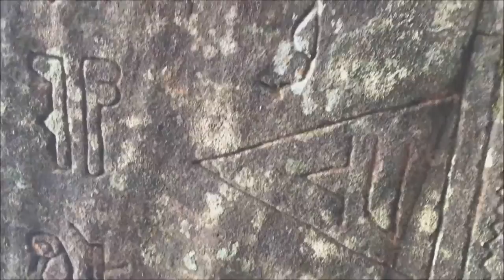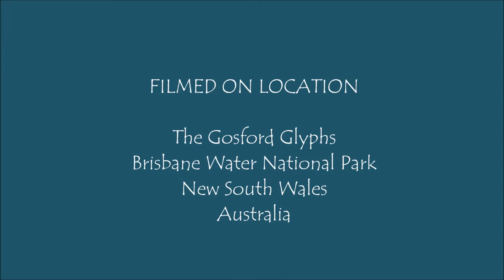Spiritual Road-Trip 2015: The Gosford Glyphs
On the 18th October 2015 the Editor of the Oddities e-Club Magazine visited the Gosford Glyphs and the nearby Grandmother Tree and Healing Table as part of a Spiritual Road-Trip throughout Queensland and New South Wales. Accompanied by Jake Cassar, an environmentalist, social justice campaigner, bush-craft teacher, singer, songwriter and musician, this amazing site featured a number of Egyptian hieroglyphs, which if authenticated could lead to a number of history tombs being rewritten.

The Gosford Glyphs are situated inside the newly created Brisbane Water National Park in New South Wales, Australia.

Learn what the Oddities e-Club Magazine is all about TODAY!